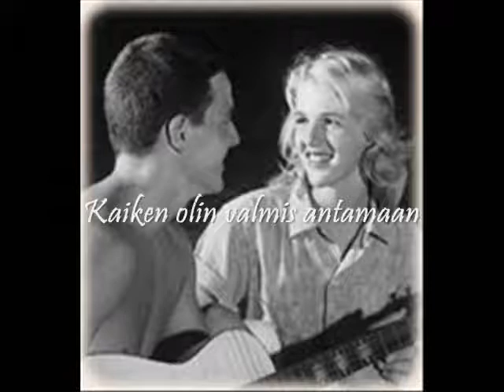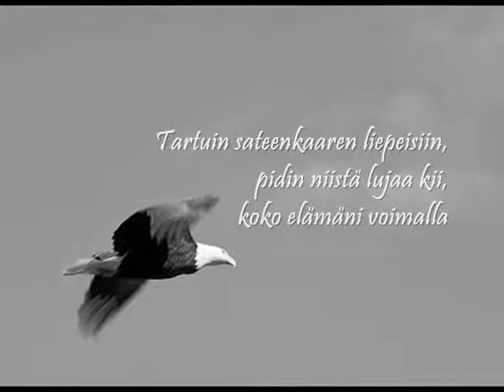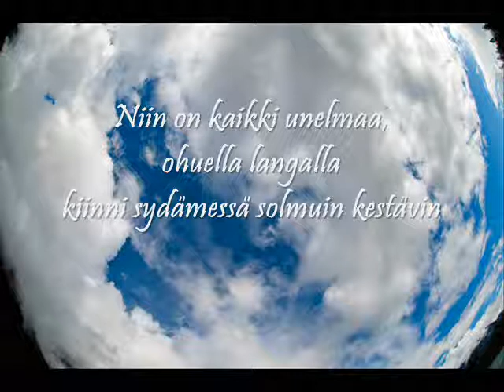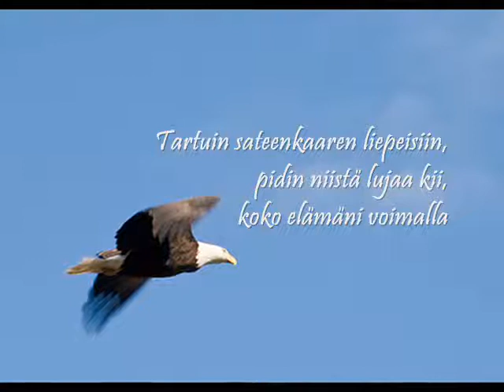Jorma Kääriäinen & Riku Niemi Orchestra: Ohuella langalla +Lyrics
Jorma Kääriäinen & Riku Niemi Orchestra: Ohuella langalla / Albumilta Kädenjälki (2008, © EMI Finland), raita 2. Sävel ja sanat ovat Timo Kiiskisen, ja hän myös laulaa levyllä Kääriäisen kanssa.